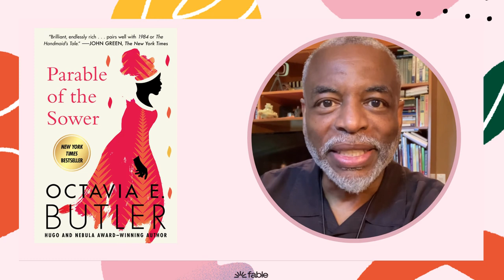LeVar's Book Club reads Parable of the Sower by Octavia Butler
Join us to read the next book for the LeVar Book Club